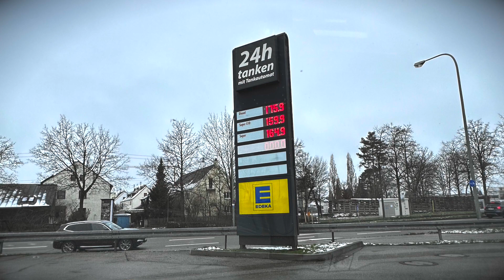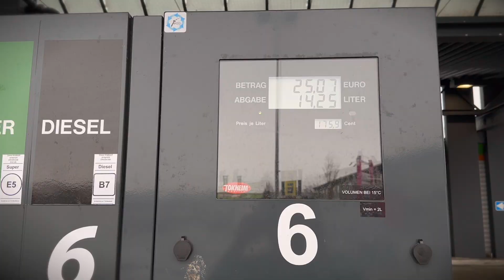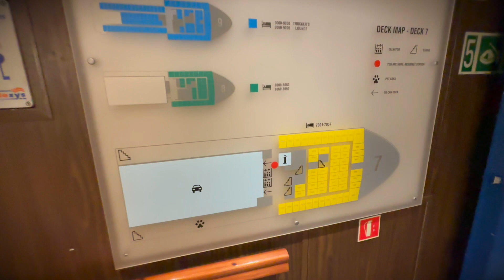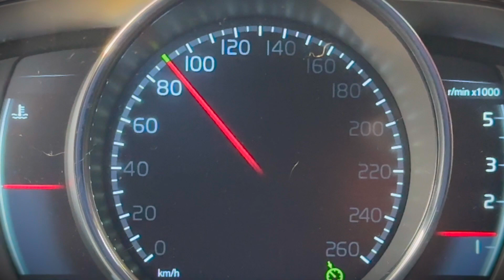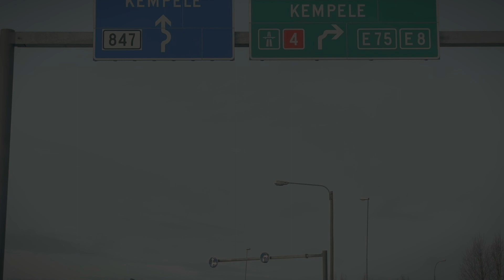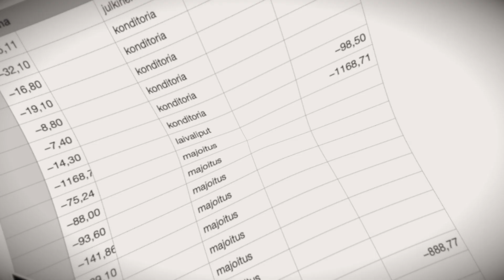Autolla Euroopassa - Matkapäiväkirja, osa 12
Autolla Eurooppaan. Matkapäiväkirja kuukauden mittaiselta tourneelta.
Teitä, tapahtumia ja höpötyksiä. Katselijan omalla vastuulla.